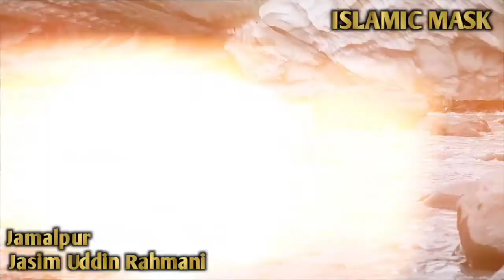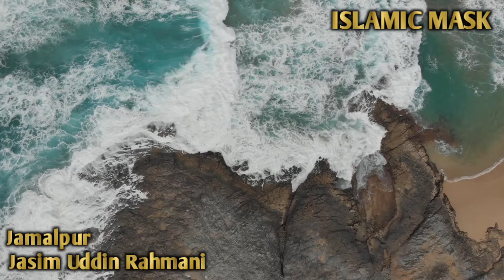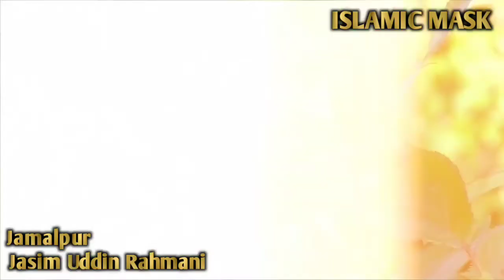জামালপুর। (পর্বঃ- ১৪) | Jasim Uddin Rahmani | Bangla Waz | Islamic Waz | ‎@ISLAMIC MASK